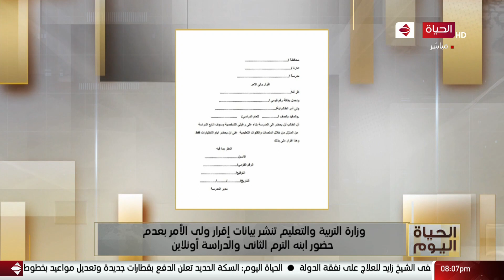وزارة التربية والتعليم تنشر بيانات إقرار ولى الأمر بعدم حضور ابنه الترم الثاني والدراسة أونلاين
الحياة اليوم - وزارة التربية والتعليم تنشر بيانات إقرار ولى الأمر بعدم حضور ابنه الترم الثاني والدراسة أونلاين
من حلقة بتاريخ:  الأثنين 15 فبراير 2021